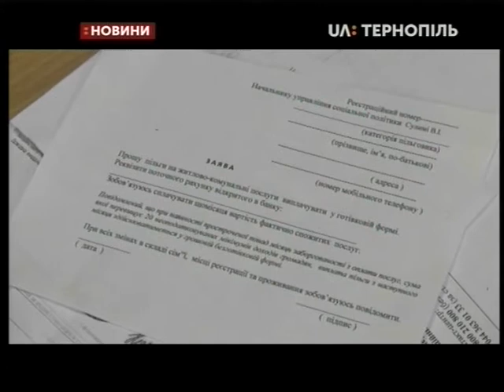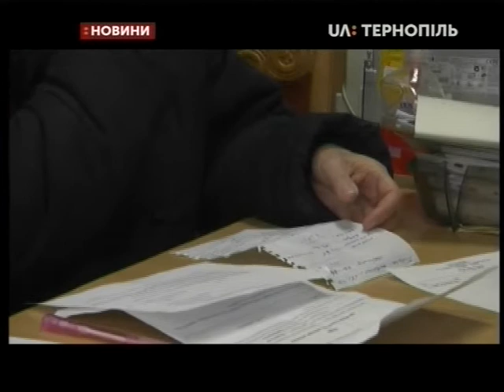31.01.2020. Новини. 17:00